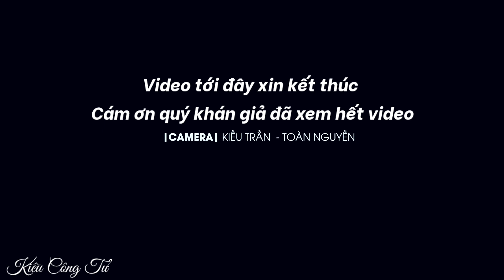NGỘP THỞ NGƯ DÂN CẢNG CÁ LAGI BÌNH THUẬN TRÚNG MÁNH CÁ BIỂN HẢI SẢN • Kiều Công Tử